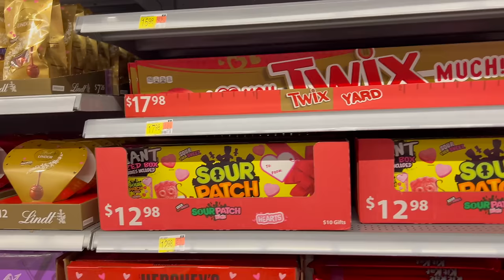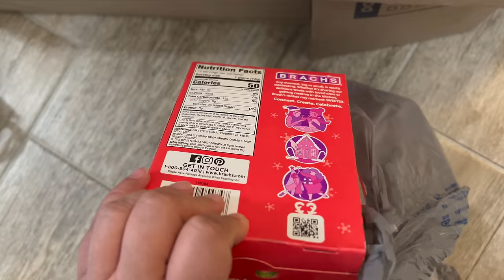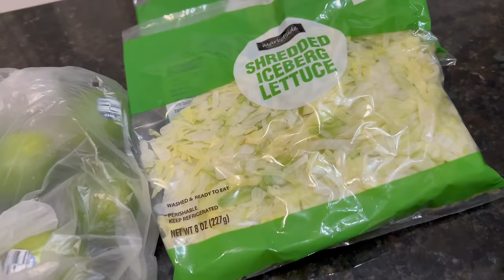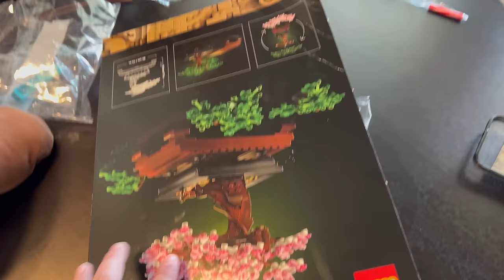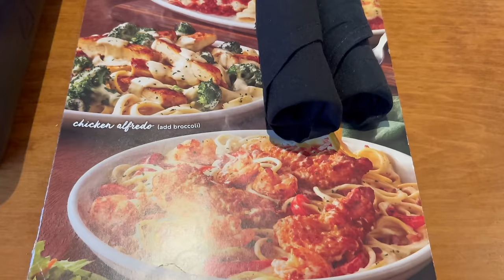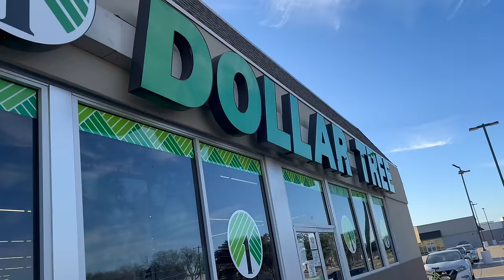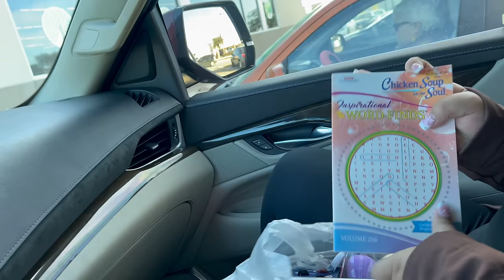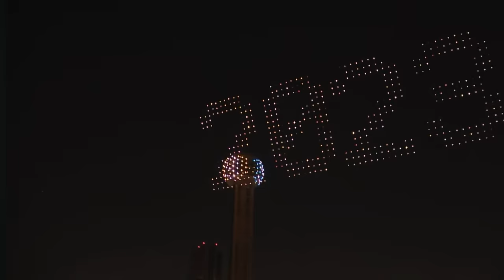‼️ASÍ TERMINAMOS EL AÑO 2023🎊🥂🛍️ LES MUESTRO UN POCO DE LO QUE HAY EN LAS TIENDAS 💝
Hola Mis amigos y amigas! Nosotros apenas poniéndonos al corriente. De antemano mil gracias por estar aquí. Valoramos mucho sus comentarios. SALUDOS Y BENDICIONES